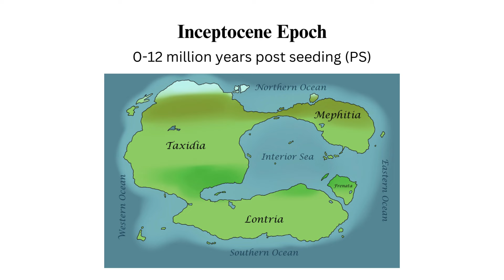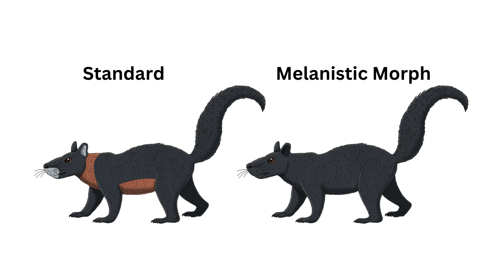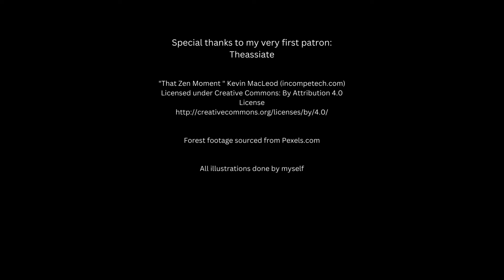LIFE IN THE TREES ON A PLANET OF WEASELS - Project Mustelon Ep. 2 (Speculative Evolution Seed World)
In this episode of Project Mustelon, we take a look at a few of the animals that have made their homes in the trees of the planet. I'm still working out all the kinks when it comes to recording and editing my narration for these videos, but this whole thing has been a learning process, and I hope to continue figuring out how to improve these.

Want to support this series, and a whole lot of other projects I have in mind while also getting some special rewards?